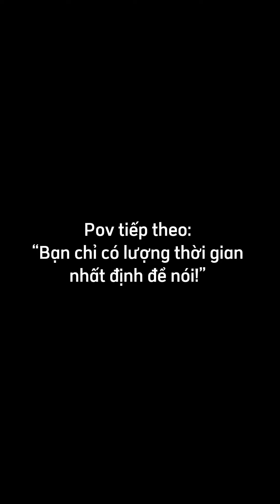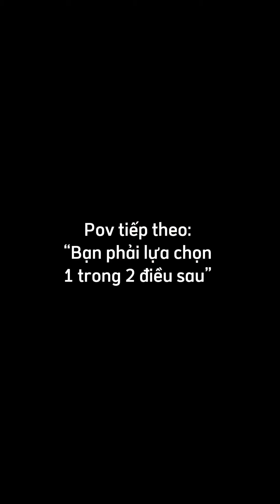pov Tổng hợp pov (3)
Xin chào mọi người ! Đây là kênh youtube của Tiến mong mọi người ủng hộ mình nhe !
Kênh Của Tiến Làm Về POV Shorts !!
Rất mong mọi người ủng hộ trong thời gian đến.
© Bản quyền thuộc về ÔN HUỲNH TIẾN
© Copyright by ÔN HUỲNH TIẾN ☞ Do not Reup